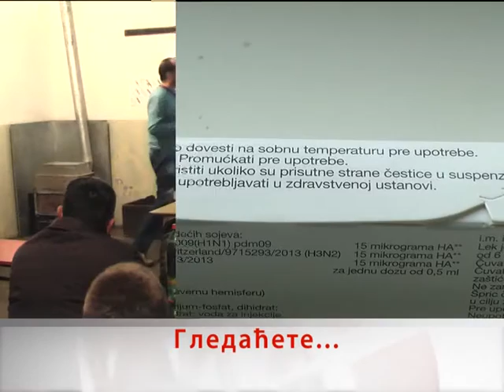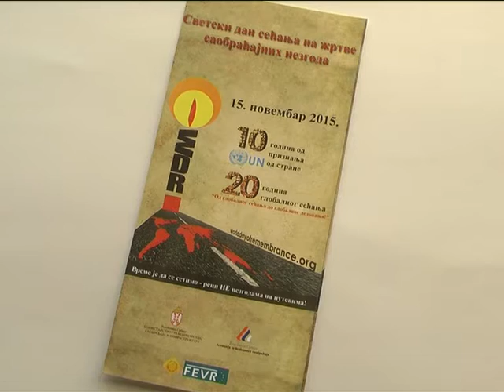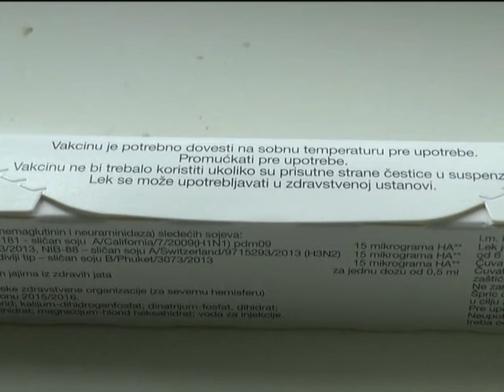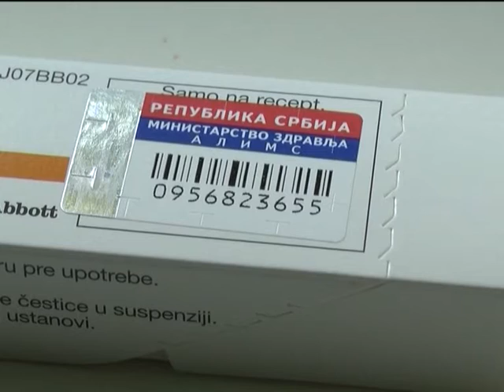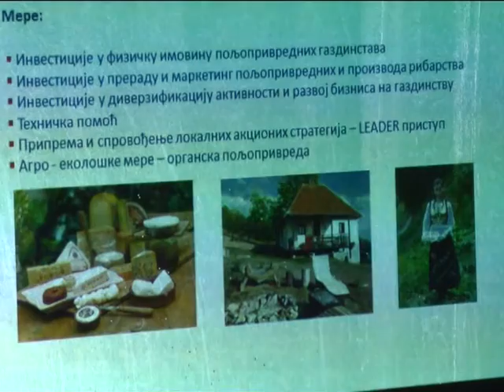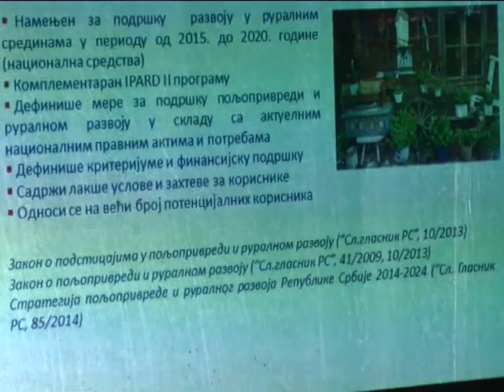Dnevnik 19 11 2015